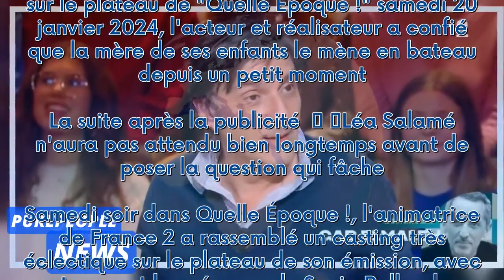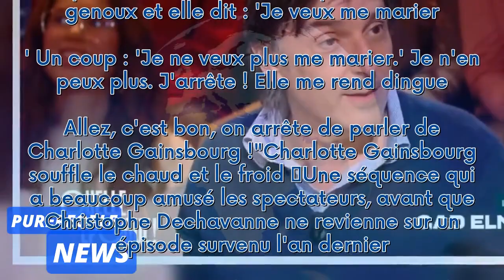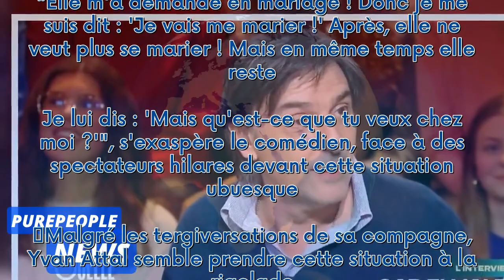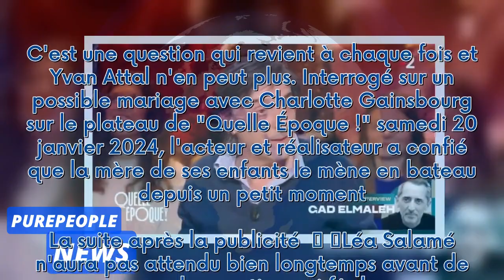VIDEO "J'en peux plus..." : Charlotte Gainsbourg rend Yvan Attal complètement chèvre avec ses envies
VIDEO "J'en peux plus..." : Charlotte Gainsbourg rend Yvan Attal complètement chèvre avec ses envies de mariage !***
 C'est une question qui revient à chaque fois et Yvan Attal n'en peut plus. Interrogé sur un possible mariage avec Charlotte Gainsbourg sur le plateau de "Quelle Époque !" samedi 20 janvier 2024, l'acteur et réalisateur a confié que la mère de ses enfants le mène en bateau depuis un petit moment.  La suite après la publicité     Léa Salamé n'aura pas attendu bien longtemps avant de poser la question qui fâche. Samedi soir dans Quelle Époque !, l'animatrice de France 2 a rassemblé un casting très...